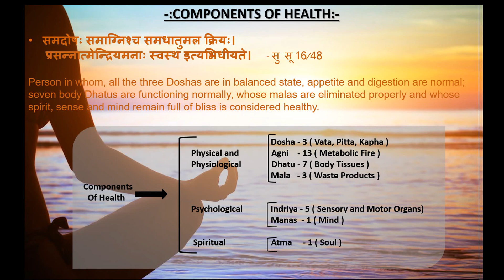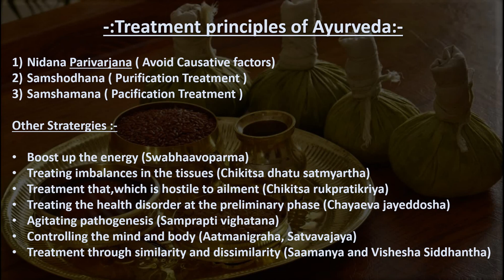What Is Ayurveda ?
A short informative video on  Ayurveda.